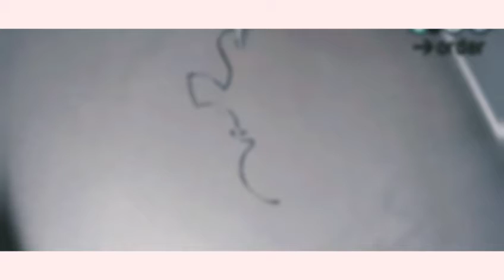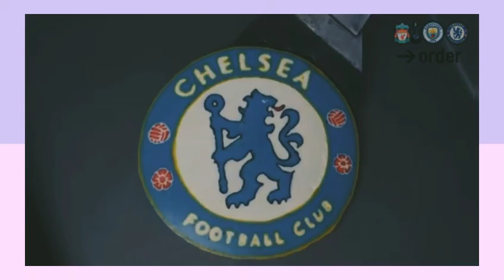Pancakes Art : Liverpool - Tottenham - Manchester City - Chelsea